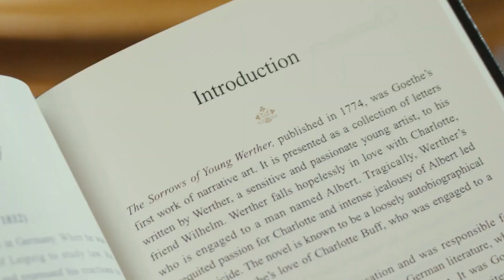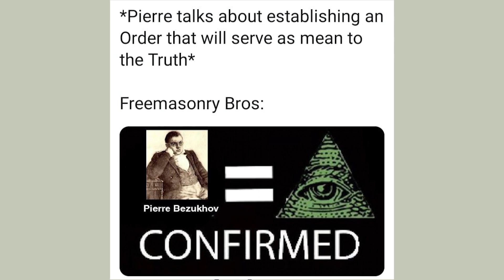War and Peace by Leo Tolstoy | Book Summary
You ever wonder why the defeat of an army – the 100th part of the nation – should oblige that whole nation to submit? Well, this question bummed out Tolstoy so much that he wrote a mammoth on that.
In Russia's struggle with Napoleon, Tolstoy saw a tragedy that involved all mankind. Greater than a historical chronicle, War and Peace is an affirmation of life itself.